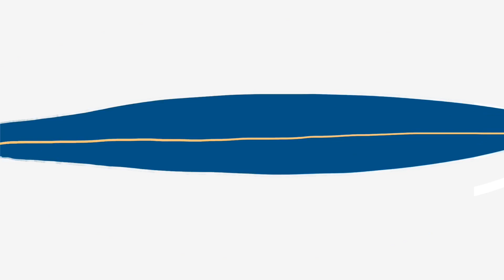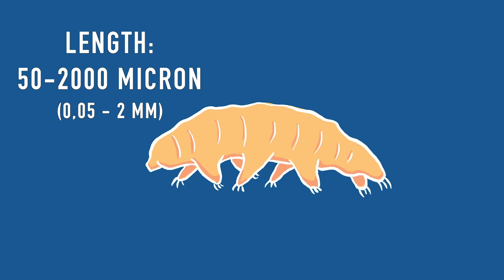The Tardigrades - Microcosmic #1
First episode of Microcosmic! Today we spend some time together talking and looking for those beautiful animals that are the Tardigrades!
Thanks Lucille for helping with shooting the video.

Translations:
Dutch: Lukaas_De_Kaas
Portuguese: YokoBkr
Spanish: Pam